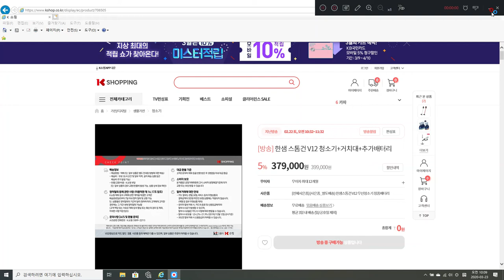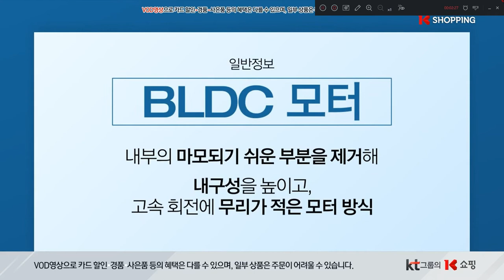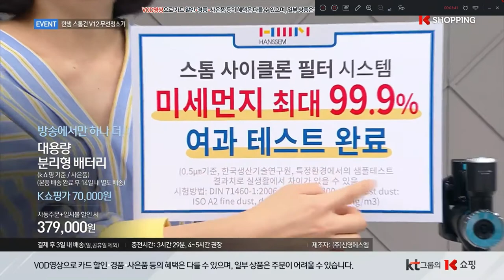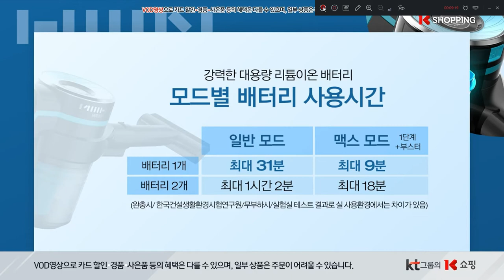KTH Shopping vaccum cleaner machine broadcasting Home Shopping Detail REC 21.6V examination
App. KTH Shopping vaccum cleaner machine broadcasting Home Shopping Detail REC 21.6V examination